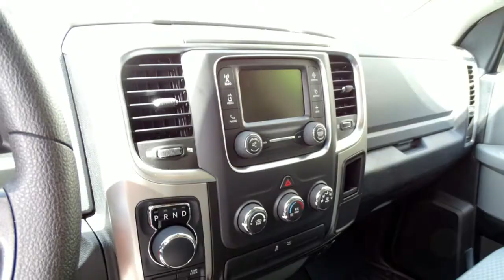Ram 1500 Outdoorsman von der Zollgarage